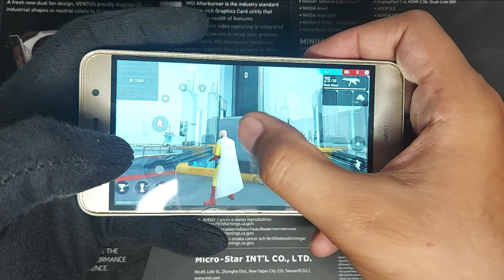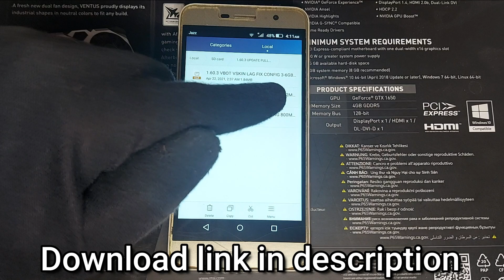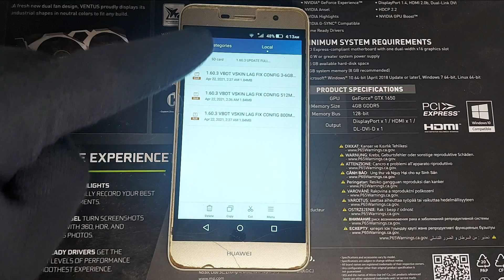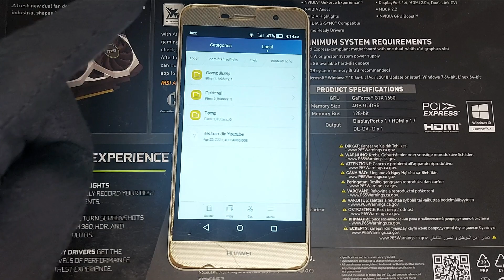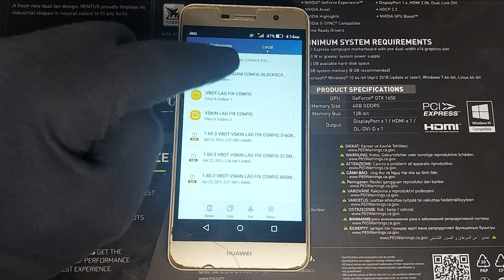FREE FIRE LAG FIX 1GB RAM | FREE FIRE NEW UPDATE 1.60.3 LAG FIX CONFIG FIX LAG IN FREE FIRE 1GB 2GB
💢 IGNORE TAGS 💢

2gb ram,how to fix lag in free fire
1gb ram,how to fix lag in free fire